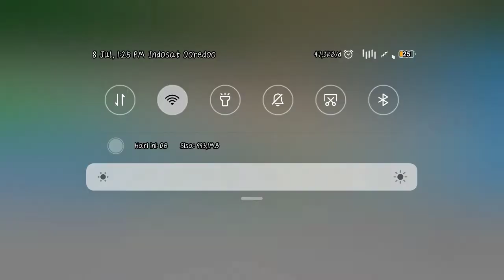Unboxing Simulator Eps 1 | Noob To Pro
Hello Guys Welcome To Channel LASKO Gaming
Song Video